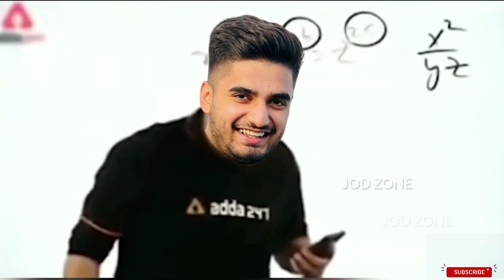Team Xspark Highlights Today | Tx Scout Mavi Ultron Gyrogod Fearless 420op